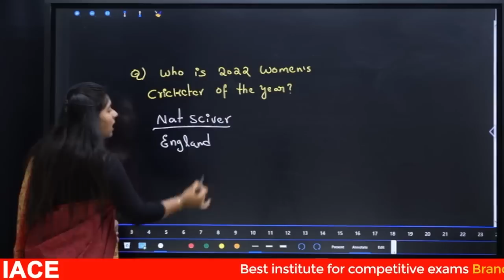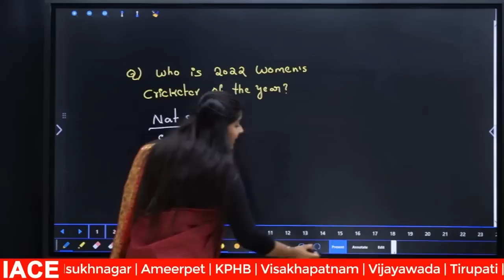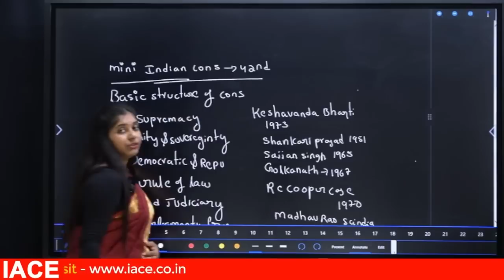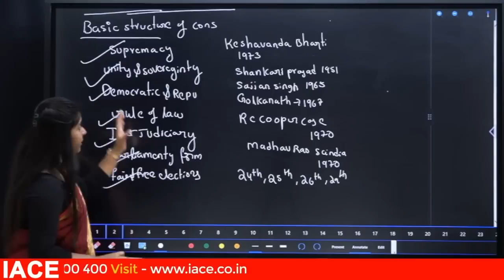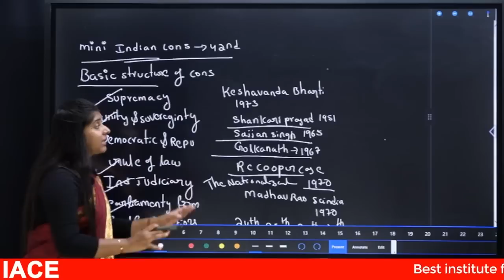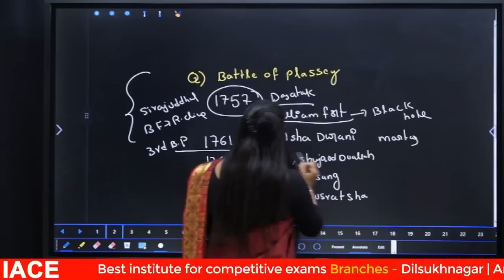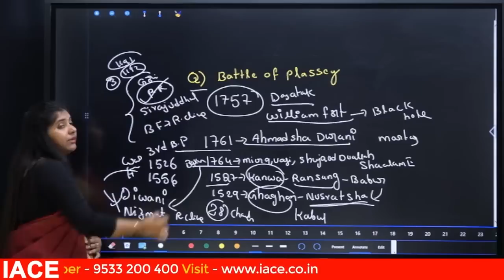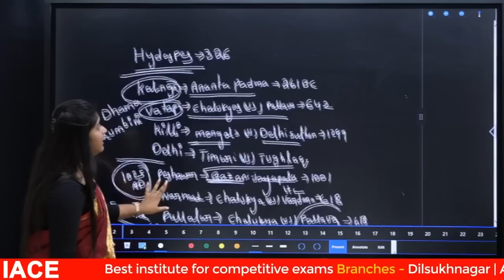SSC CGL GA Questions Asked in July 17 SHIFT - 2 || IACE